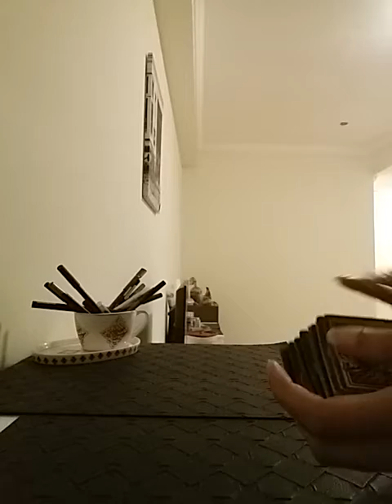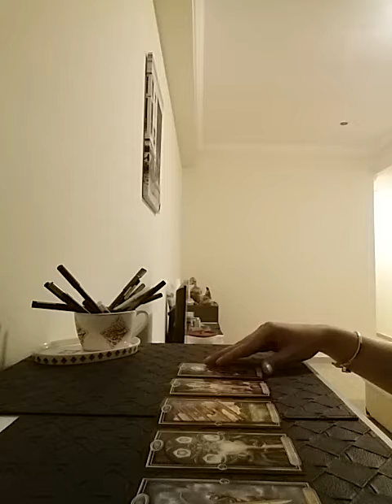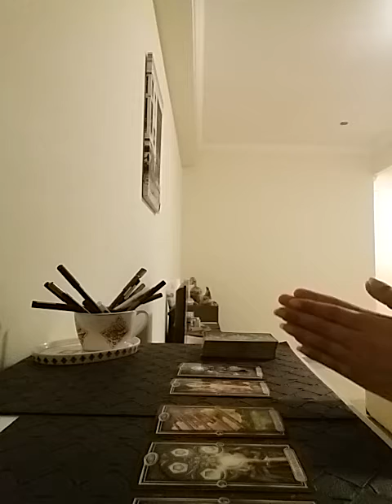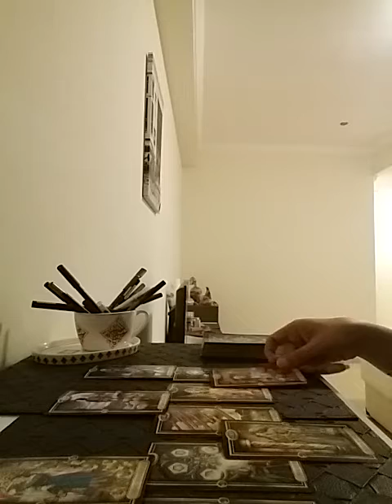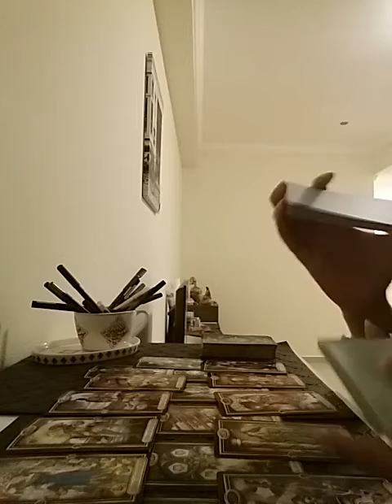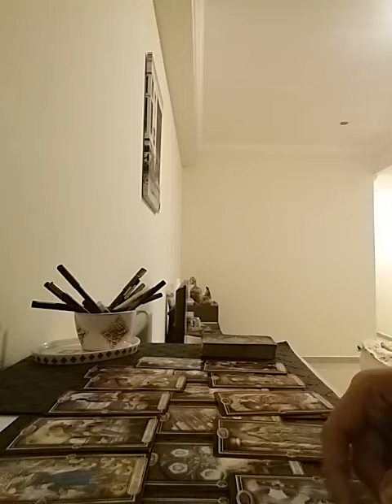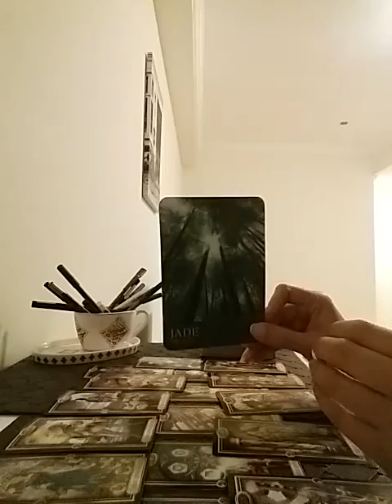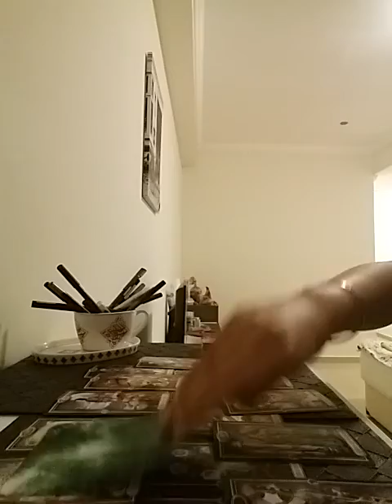SAGITTARIUS June 2022 ( 8 - 14 ) - OMG ❤ this connection is getting beautiful day by day 👫🏻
Services i offer :

1- 1 question reading - 35 USD

2- 2 question reading - 55 USD

3- 3 question reading - 70 USD

4- 5 question reading - 100 USD

5- Love n Relationships - 100 USD

6- 15 Minutes customized *SPIRITUALLY CHARGED* affirmations that give 100% RESULTS  - 100 USD

7- Consultation and step by step guidance to MANIFEST your Dream Desire and Goal.

8- Unique Scripting technique to manifest your desire - 80 USD

9- Protection from bad influences and energies - 60 USD

10- Removal of Black Magic - 100 USD

12- Dream Interpretation - 40 USD

13- Spiritually Charged Affirmations + Unique Scripting Technique - 150 USD

14- Money rituals - 60 usd

15- Love Rituals - 100 usd

16- Subliminals - 100 usd

17- Consultation along with 1 manifestation technique - 100 usd

18- Angel guidance - 40 usd

19- 5 Minutes Guided Meditation - 50 usd

20- 5 Minutes Affirmations - 50 usd